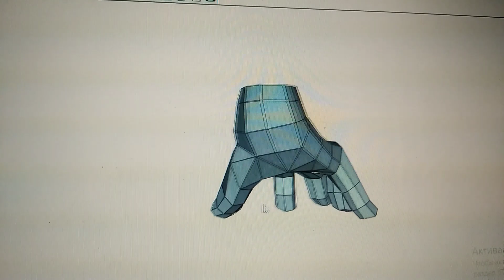Уэнздей рука Вещь paper model